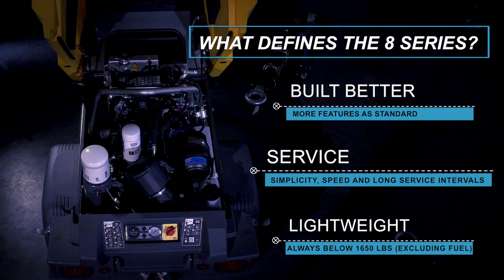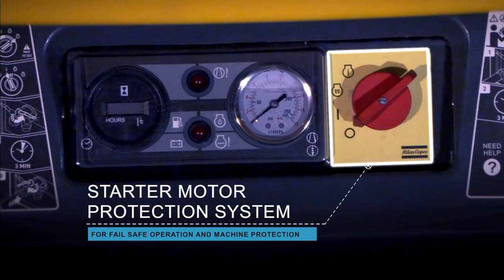The XAS 110 Small Diesel Air Compressor | Atlas Copco Power Technique NA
Atlas Copco has the most extensive range of mobile air compressors on the market. All the compressors are designed with particular features, materials and enormous quality to satisfy different applications. Our wide range of towable air compressors offer high CFM and PSI ranges, long lasting components and controllers giving you the versatility to handle any application.

Atlas Copco USA is an industry-leader in the sales and service of industrial gas and air compressors, parts and service, vacuum pumps and construction equipment including mobile compressors, pumps, light towers, generators, handheld tools, Industrial electric, pneumatic, cordless transducerized assembly tools, alongside an extensive range of pneumatic grinders, sanders, chipping hammers and riveting systems.